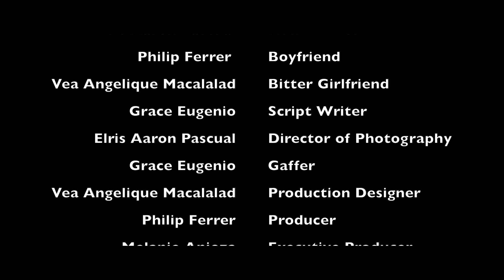Alamat Ng Ampalaya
Alamat Ng Ampalaya (Bitter)